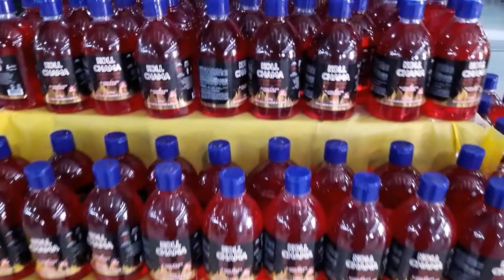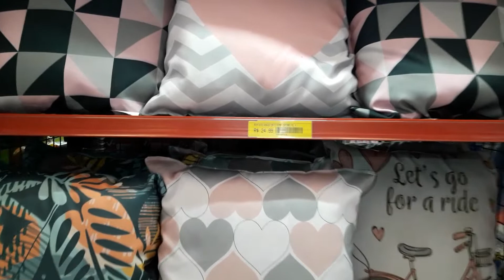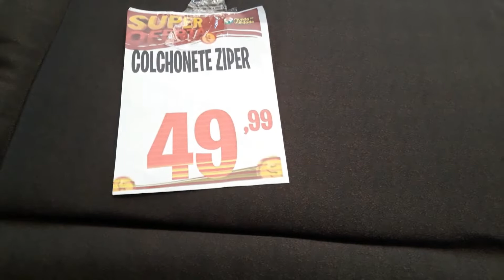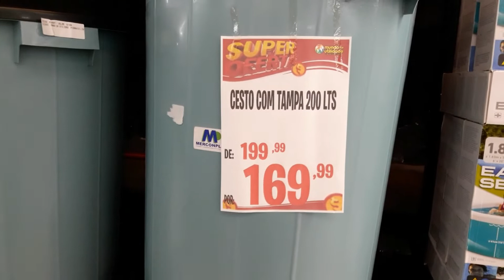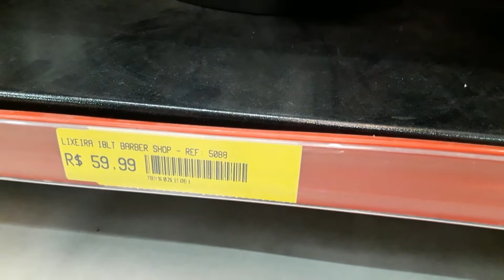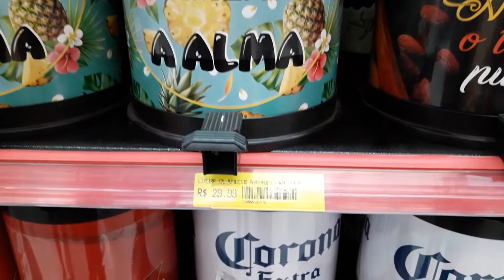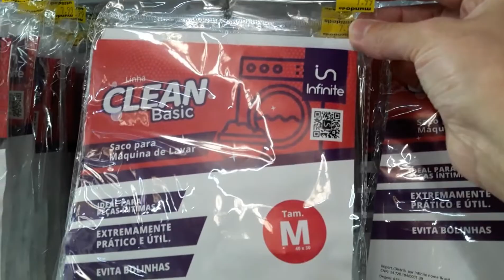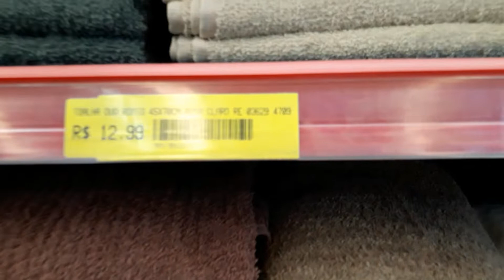PARTE 1 DE 3 | TOUR COMPLETO MUNDO DA UTILIDADE | LOJA DE UTILIDADES DOMÉSTICAS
Oi pessoal, hoje eu trago para vocês o vídeo 1 de 3 de um tour completo que eu fiz na nova loja Mundo da Utilidade. Vem conferir!

👍🏻 Deixe o seu like nesse vídeo
➡️ Deixe um comentário legal sobre o conteúdo do vídeo